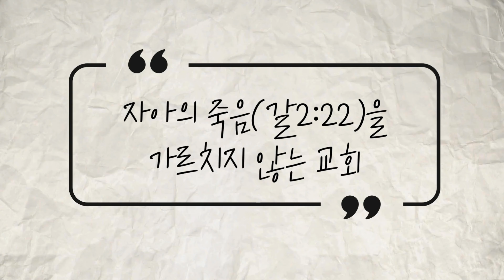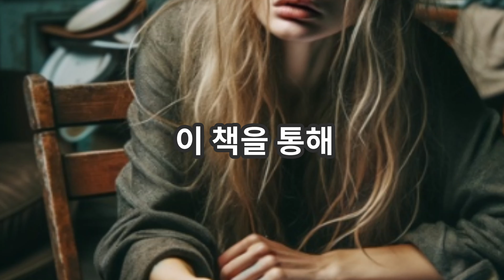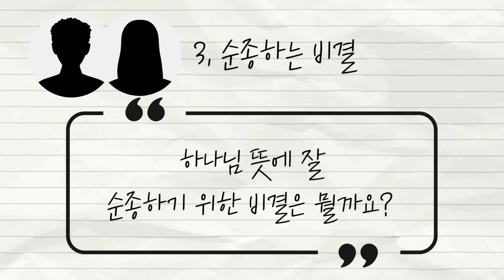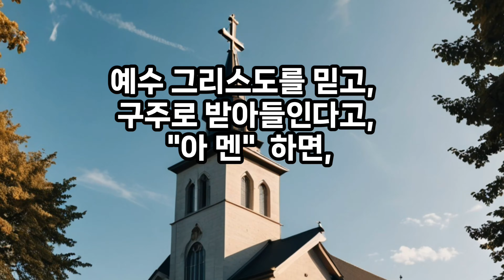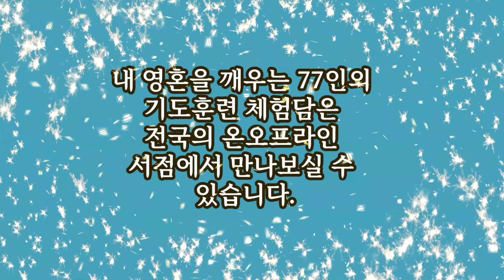귀신과 싸워 이기는 비결 (2부)_쉰목사의 톡톡 튀는 이슈톡 29#영적전쟁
0:07 인트로
0:18 2부 시작
0:37 질문1. 하나님의 뜻에 불순종하는 근본적인 원인은 뭘까요?
7:55 질문2. 교회에서 말하는 순종과 성경에서 말하는 순종의 차이점은요?
10:44 질문3. 하나님의 뜻에 잘 순종하는 비결은 뭔가요?
14:40 2부 마무리 하나님께 순종하는 종이 되려면 죄를 깨닫게 해주시고 죄와 싸워 이길 힘을 주시는 성령님을 모실 수 있는 성령 내주 기도가 답이다!

선교 후원 계좌 농협 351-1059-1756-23(예금주: 크리스천 영성학교)
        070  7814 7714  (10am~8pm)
광주, 호남권 상담 : 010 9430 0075 ( 부재시 문자를 남겨주시면 전화를 드리겠습니다)

크리스천 영성학교 본교는  충북 충주시 신니면 방추1길 140 에 있습니다.
충주 본교외에 전국 각지역 8개의 지역 영성학교에서 축출 기도회와 주일예배도 진행하고 있습니다. 지역마다 모이는 시간이 틀리니 방문 전 문의바랍니다~
* 지역영성학교 안내 *
서울 영성학교   서울시 송파구 오금로 46길 29  시온빌딩 4F
인천 영성학교   인천광역시 미추홀구 주안로 108 (경향프라자) 9F 905호
오산 영성학교   경기도 오산시 독산성로 425 (더퍼스트타워 세교)  1056호
청주 영성학교   청주시 상당구 문의면 문의시내로 52, 2F
대전 영성학교   대전 광역시 서구 가수원로 62, B1
광주 영성학교   광주 북구 용봉동 17-1 굿모닝타운10F 102호
울산 영성학교   울산 남구 삼산동 1604-3, 신기빌딩 6F
부산 영성학교   부산 사하구 낙동대로 190번길 1, 1F